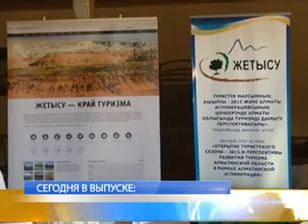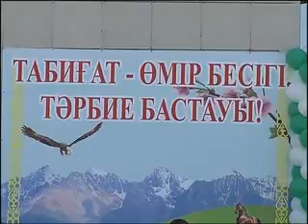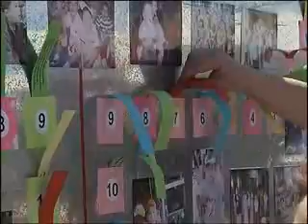Новости 05 06 15 mpg 111